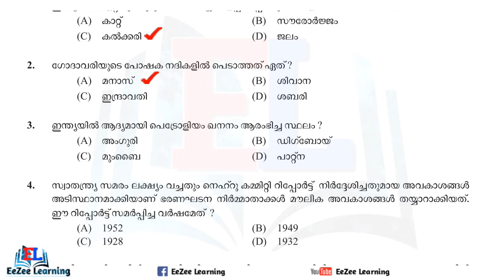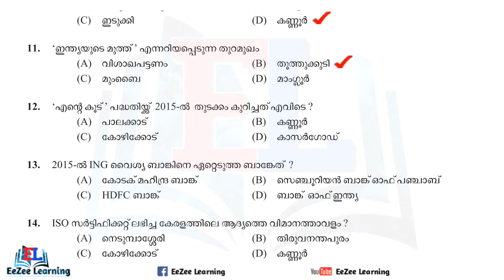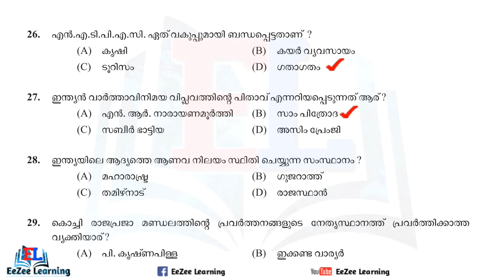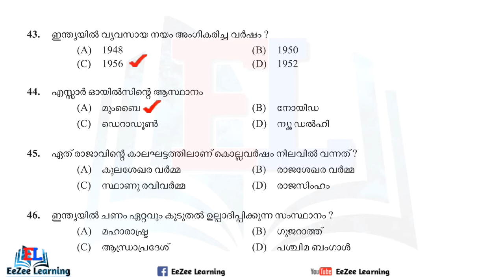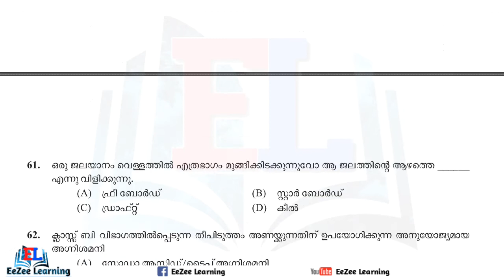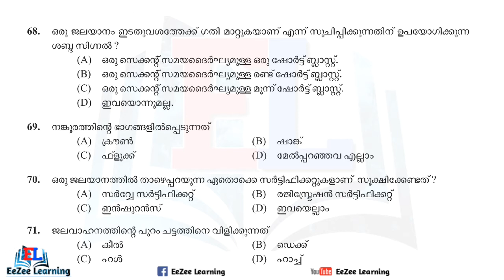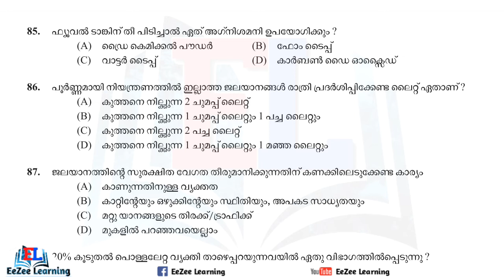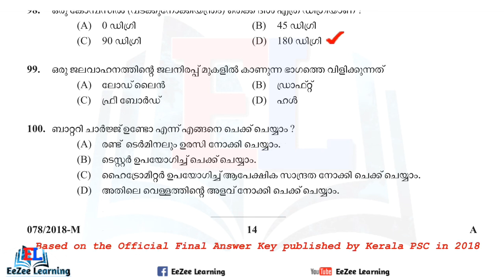SYRANG - State Water Transport | 078/2018 | PYQ2018 | Final Answer Key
SYRANG
State Water Transport
Date of Test: 18/07/2018

Jump to Question- 0:15